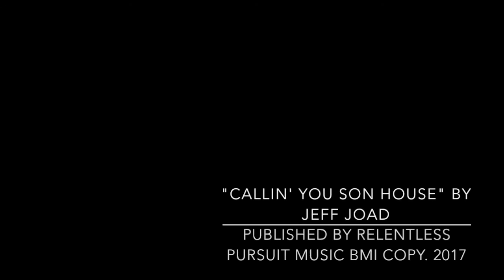Jeff Joad Live 10.28.2018 Callin' You Son House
My latest rendition of my own song "Callin' You Son House". I also mention the rev. Blind Gary Davis. Those two are probably my favorite Blues singers that ever lived. Nothin' and no one like them then or since!